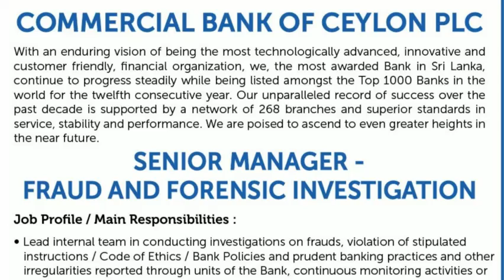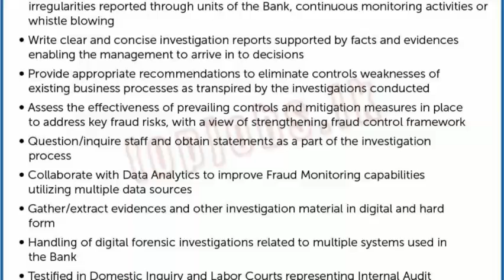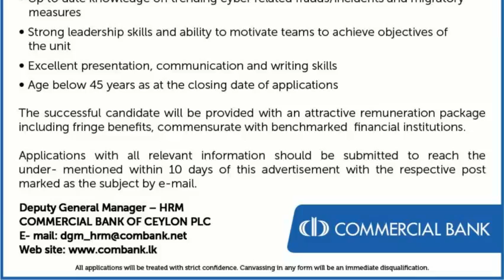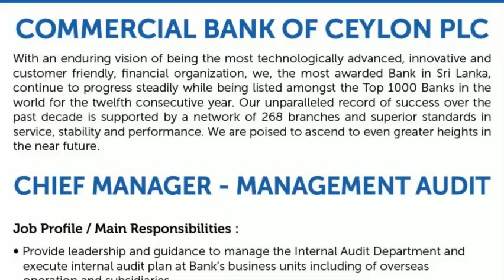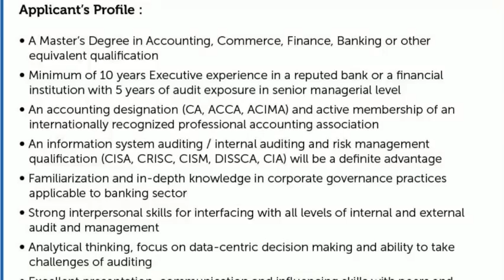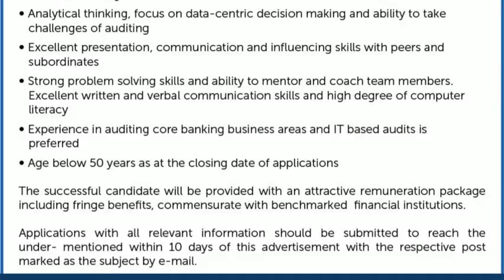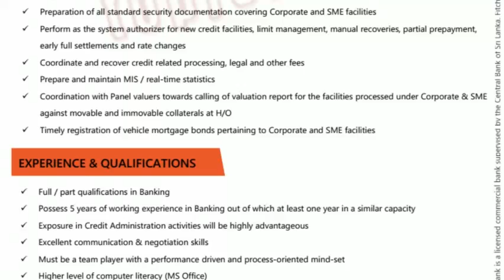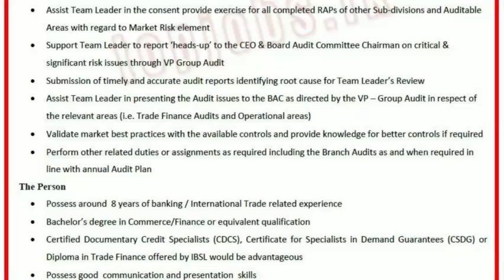Bank Vacancies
ඔබගේ අදහස්, යෝජනා, චෝදනා අපිට ඉතා වැදගත් බැවින් පහලින් comment කරන්න